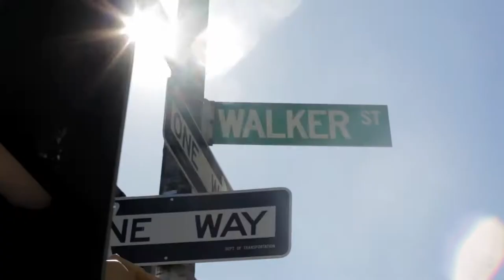Nike Master Trainer Joe Holder and Hilary Rhoda in the Gym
A sneak peek into Nike Master Trainer Joe Holder training model Hilary Rhoda at S10 Training (March 2017).